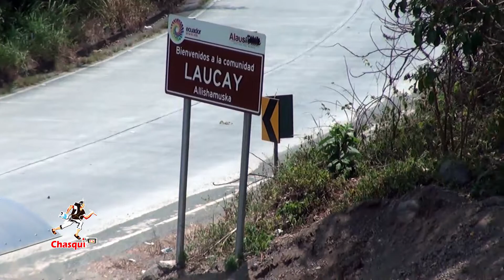OBRAS PARROQUIA MULTITUD